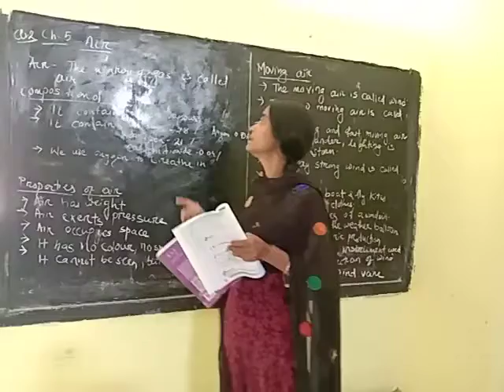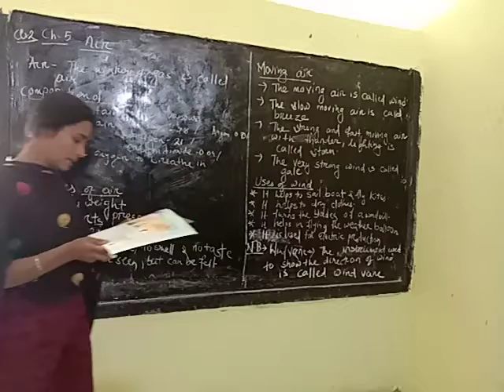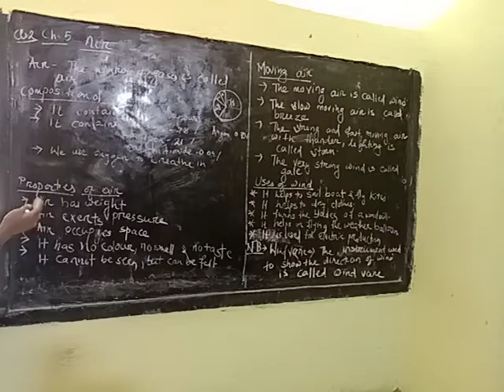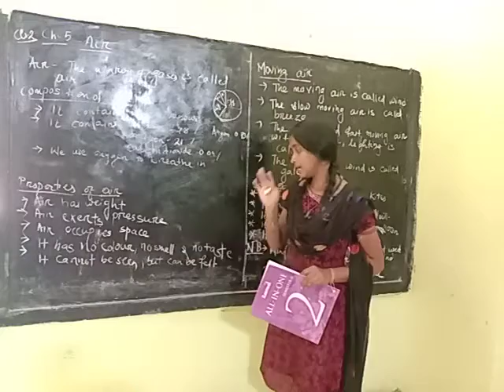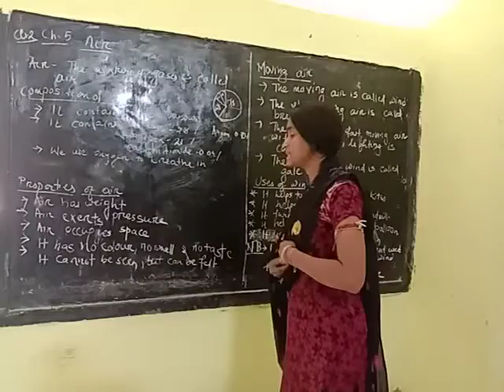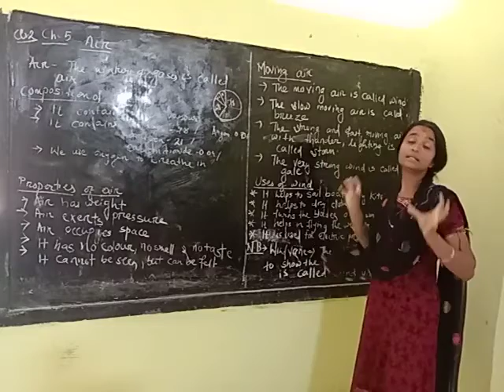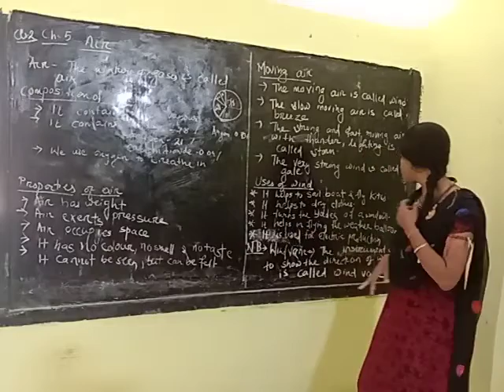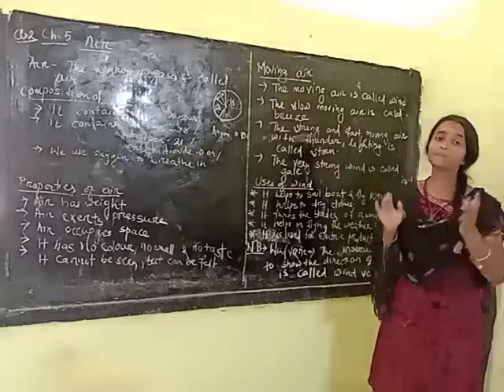class 2 sem 2 science Air